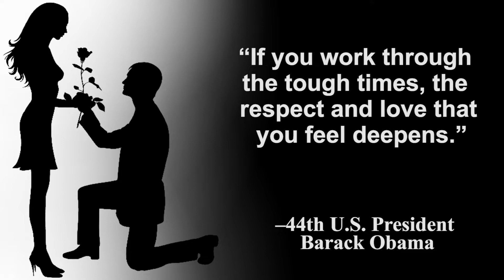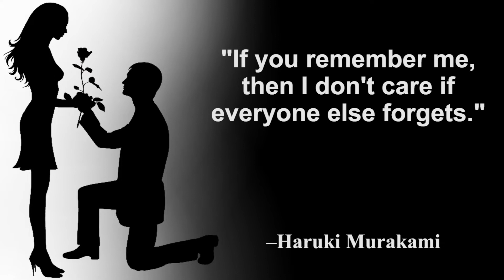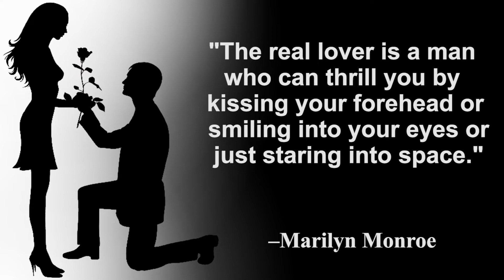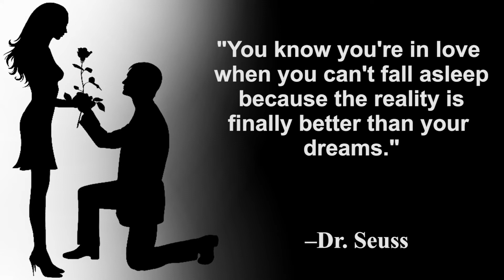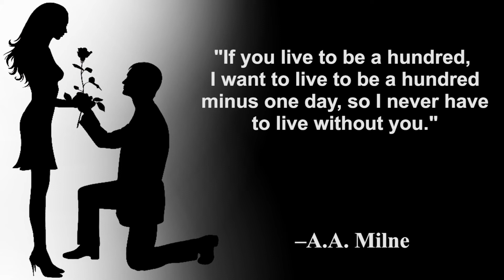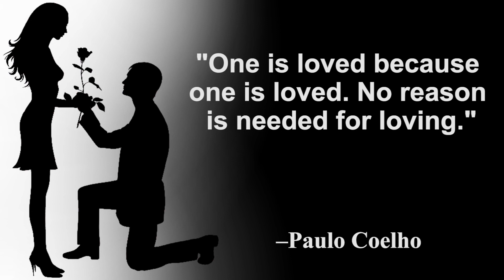Best Valentine's Day Quotes That'll Make You Fall in Love With Love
What is Valentine's Day? St Valentine's Day is an annual festival to celebrate romantic love, friendship and admiration. Every year on 14 February people celebrate this day by sending messages of love and affection to partners, family and friends.

Hey Guys, welcome to Golden Words Library. This channel focuses entirely on significant quotations that can greatly improve your intelligence and creativity. You can find these quotations on our blog.